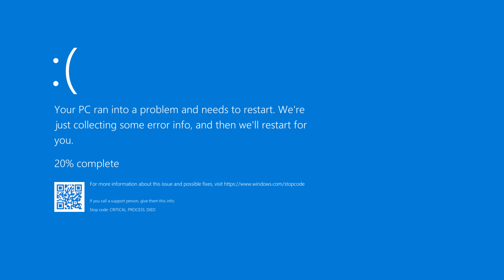Don't plant Doom-Shroom WAY too much.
🎶SFX and Music Used:
N/A

📸Camera Used:
N/A

All copyrighted tunes are the property of the original owners.

WARNING: Grabbing my videos and uploading them on YouTube without specific proper permission from me shall be punishable by YouTube's Copyright Laws.